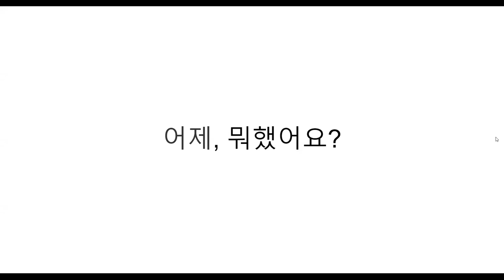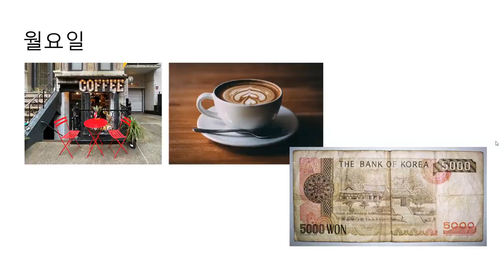Benjamin Park KOR 101 Final Project Video